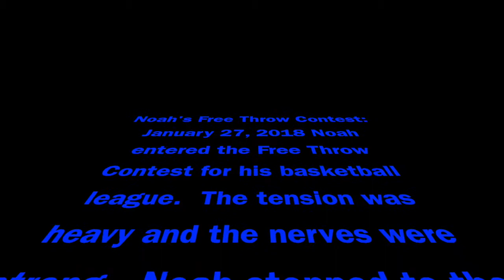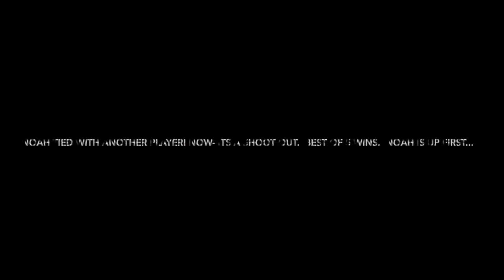Free Throw Contest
Noah in his basketball leagues Free Throw Contest!